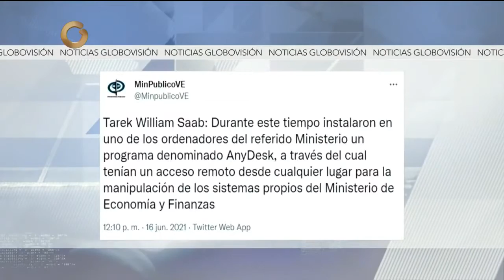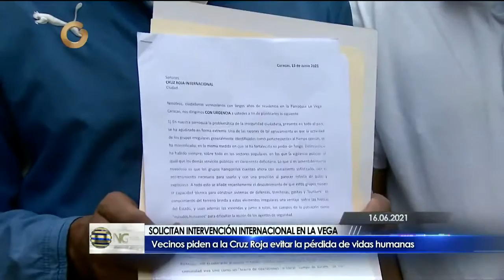GV Noticiero 16 Junio 2021